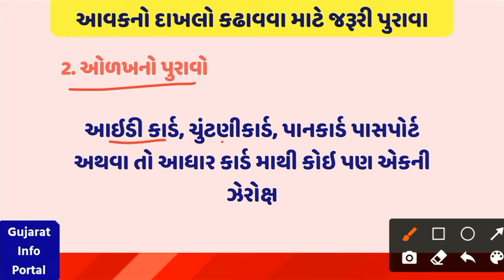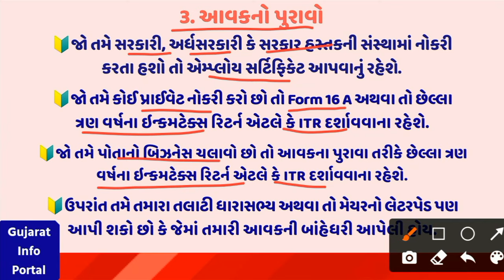આવકનો દાખલો કઢાવવા માટે ક્યાં ડોક્યુમેન્ટની જરૂર પડે છે | documents for income certificate gujarat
આ વીડિયોમાં તમે જાણશો કે આવકનો દાખલો કઢાવવા માટે ક્યાં ડોક્યુમેન્ટ્સની જરૂર પડે છે.

Documents required for income certificate gujarat
How to apply for income certificate gujarati

આવકનો દાખલો
Income certificate